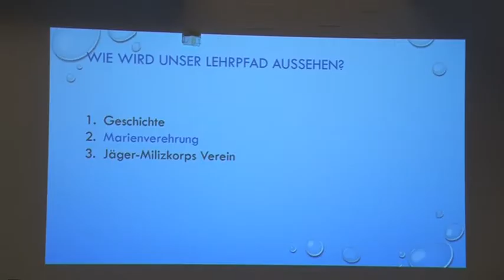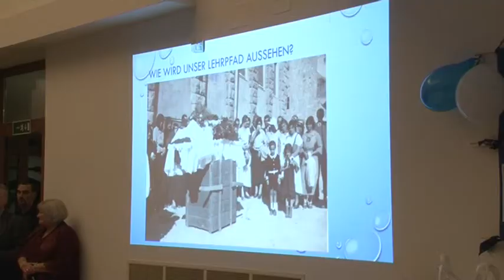Tanösvény épül Bátaszéken - a német hagyományokat tanítják az érdeklődőknek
Kultúrájuk fontos elemeit mutatják meg az érdeklődöknek a Bátaszéki svábok azzal a tanösvénnyel, melyet ebben az esztendőben állítanak fel a templom környékén. A helyi értékek továbbtanításának ezt a módszerét a német állam is támogatta.